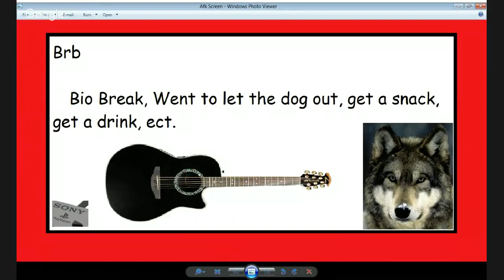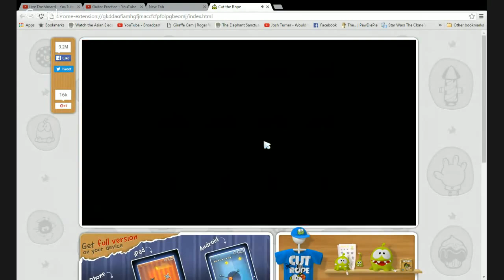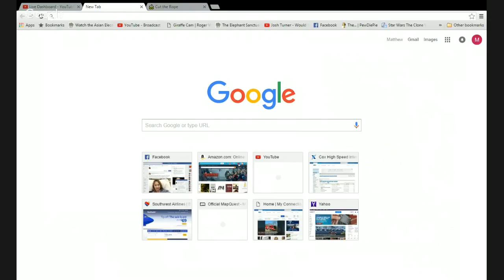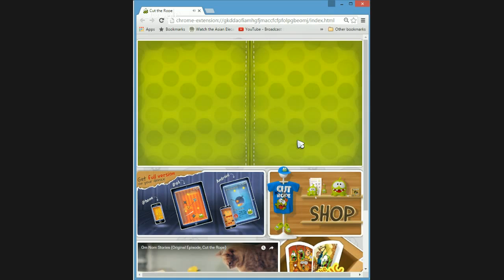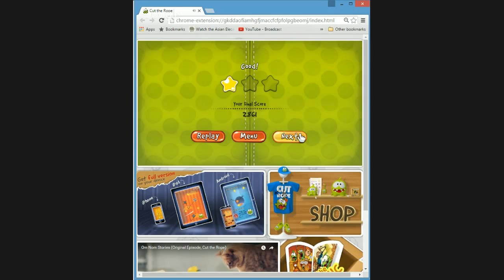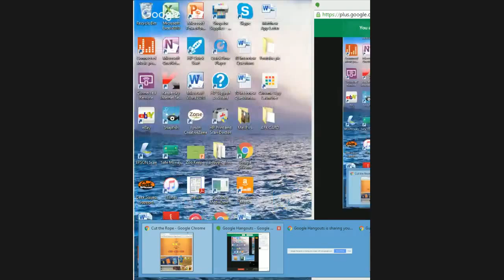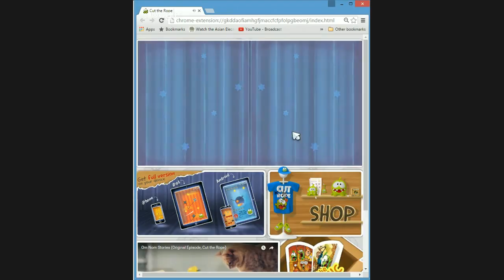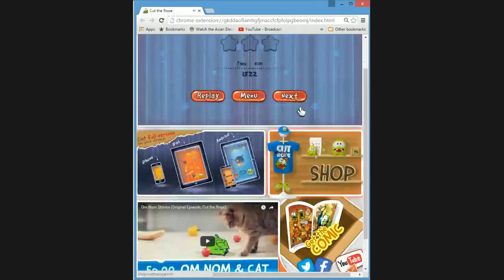Guitar Practice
Come an watch make a fool of myself as I make mistakes